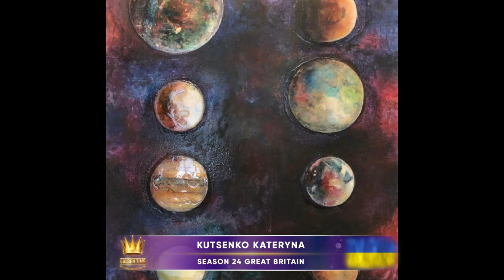Golden Time Talent | 24 Season | Kutsenko Kateryna | GT24-5014-7021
Имя участника или коллектив: Kutsenko Kateryna

Страна: Ukraine

Город: Dnepr

Название конкурсной работы: Парад планет

Размеры работы: 60/60

Материал исполнения: Масло на холсте и детали эпоксидной смолы

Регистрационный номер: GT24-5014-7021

Номинация: Живопись

24 Season

Участие в других конкурсах и фестивалях / творческие достижения: Работа с собственным авторским стилем